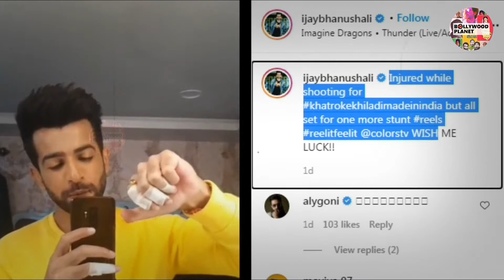Jai Bhanushali Injurds Himself During a Stunt In Khatron ke Khiladi Made In India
Bollywood Planet ( BP ) : Jai Bhanushali Injurds Himself During a Stunt In Khatron ke Khiladi Made In India